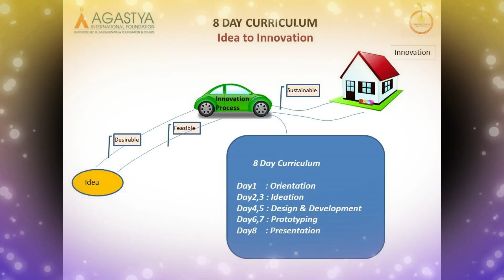Innovation Hub @ Alibag, Maharashtra by Agastya International Foundation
The ‘Hub’ designed as a creative space, enables students to learn the ‘ Art of Innovation”, by identifying challenges in their local environment, and devising ‘out of the box’ ideas and solutions. The Hub is functioning as springboards for new ideas and innovation, and provide learning imbued with creativity and experimentation.